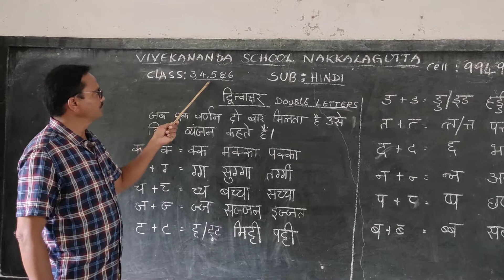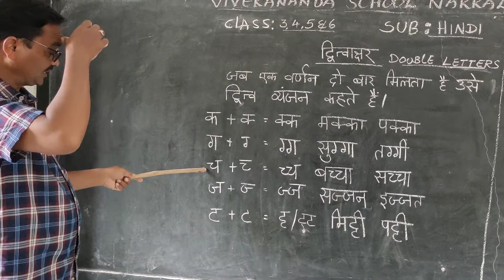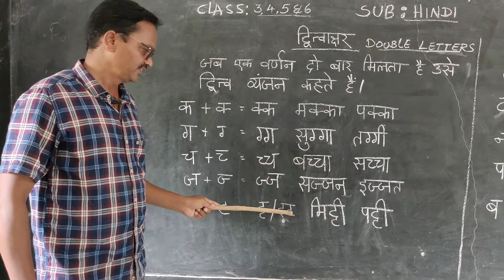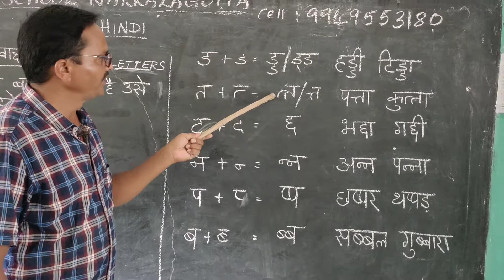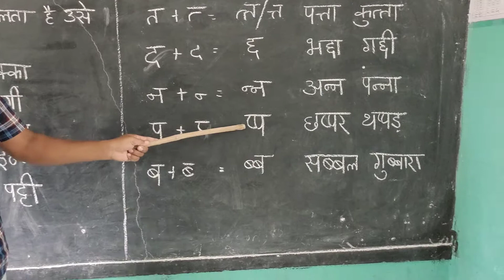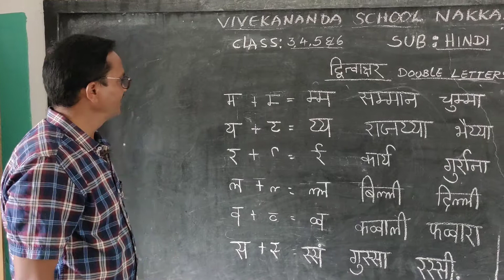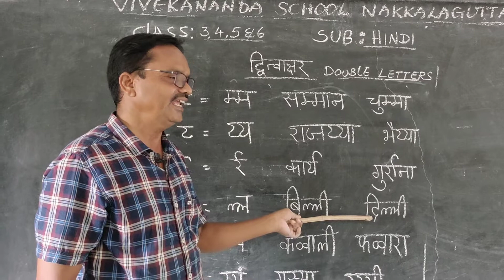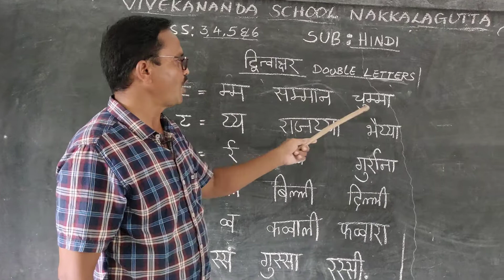Classes 3,4,5 & 6 Hindi basics 22.9.2020